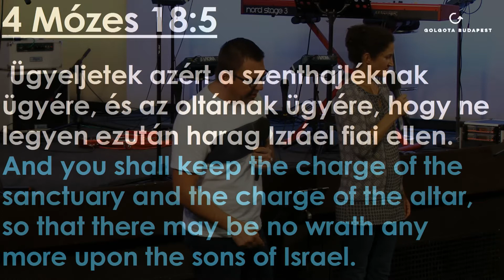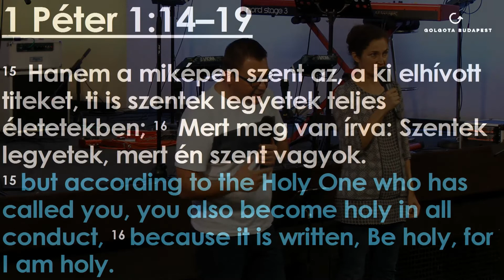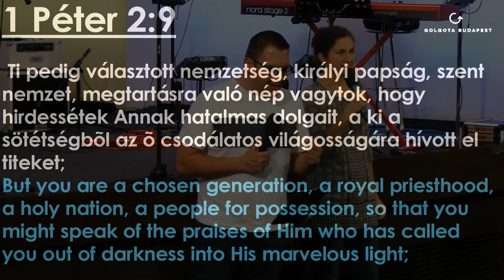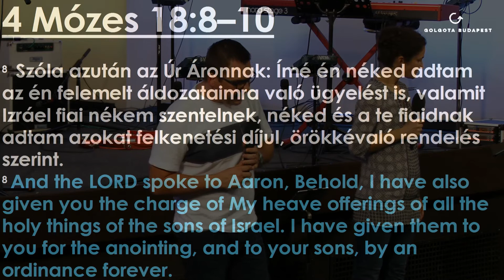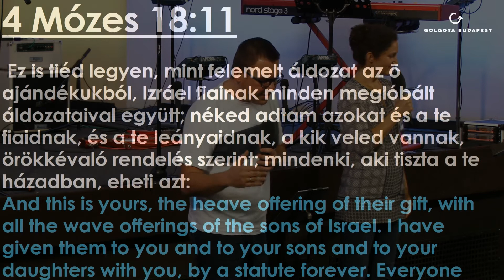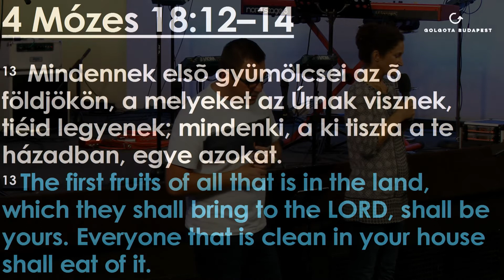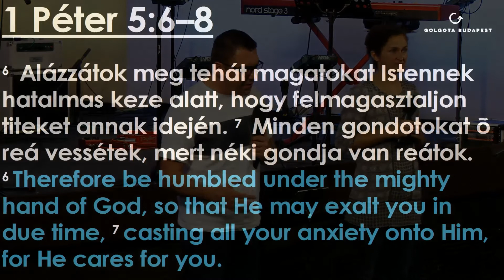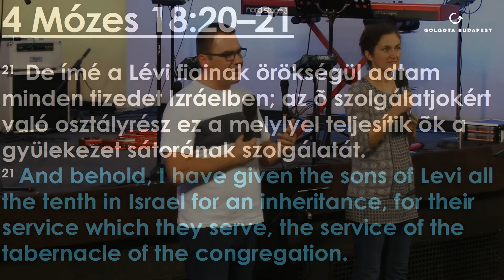2017.10.11. Szerda este: Németh János: A nagy erő nagy felelősséggel jár! - 4Mózes 18